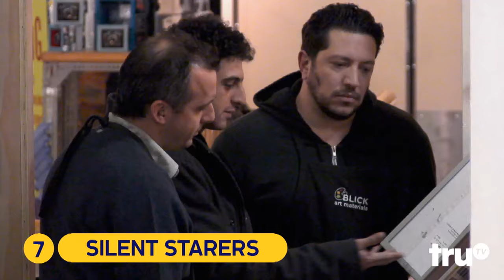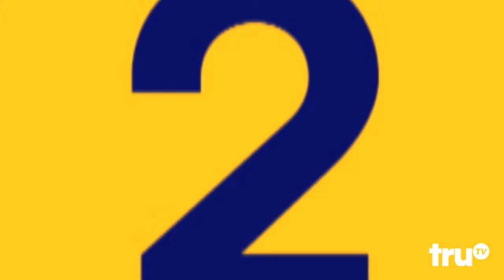Impractical Jokers - Funniest Reactions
The Jokers may be funny, but sometimes it's their victims who steal the spotlight.